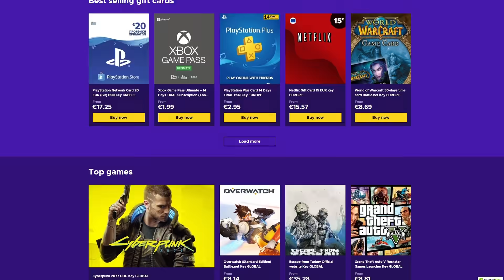Νέο Παντοδύναμο Boss με το Καινούριο Update!